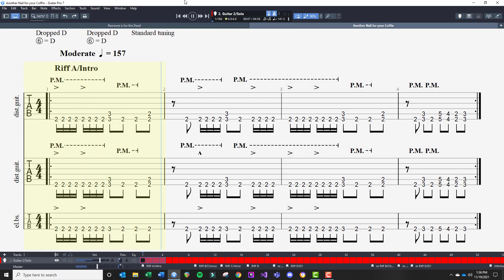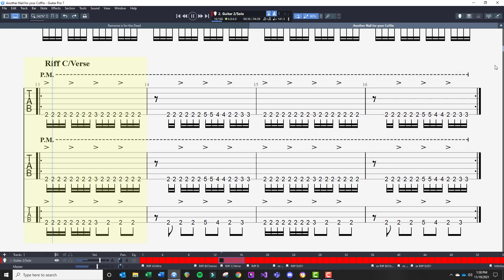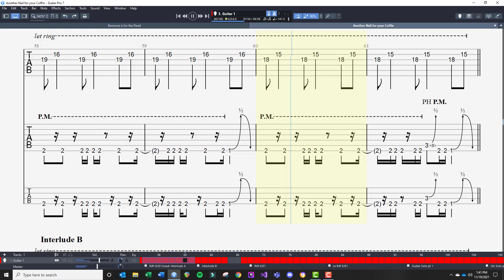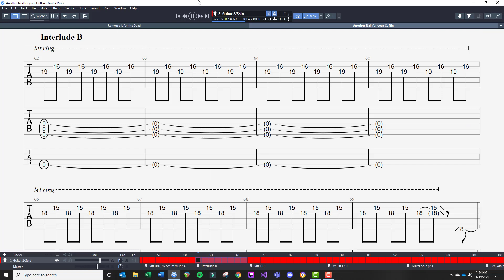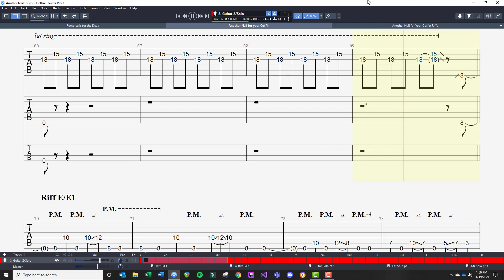Another Nail For Your Coffin - Guitar & Bass Tabs | Lamb of God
Another Nail For Your Coffin - Guitar & Bass Tabs | Lamb of God. The riffs are isolated and build from 75% to 90% speed. Drop D Tuning.

0:00 Intro
1:09 Riff B: Chorus (mini-boss)
1:49 Riff C: Verse
2:58 Riff D
3:38 Riff D/D1: Interlude A (mini-boss)
4:46 Interlude B
5:57 Riff E/E1 (mini-boss)